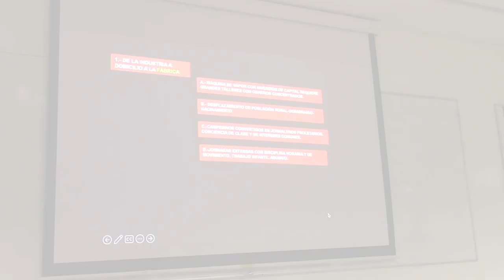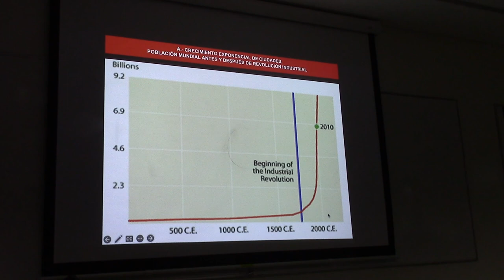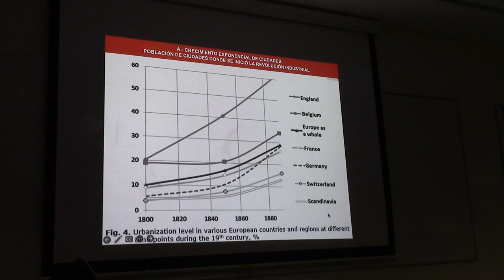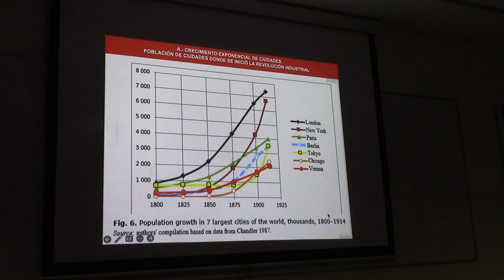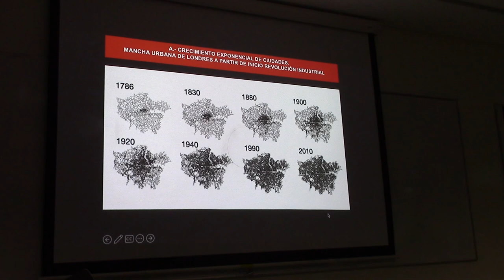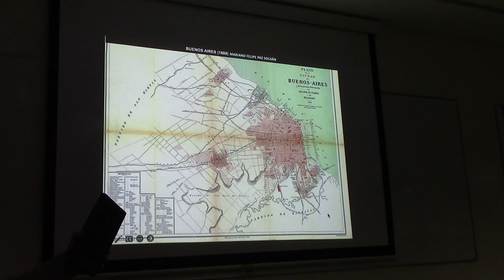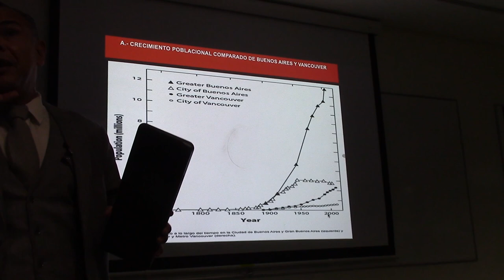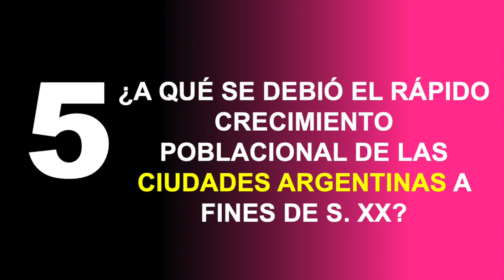53 CRECIMIENTO DE CIUDADES CON LA INDUSTRIA POR EL PROF JUAN LAZARA